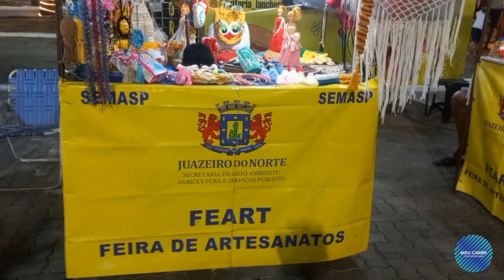Veja um Brilho de luz na Praça Padre Cicero Juazeiro do Norte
Olá meus amigos, no video de hoje mostra, um Brilho de luz na praça padre em Juazeiro do Norte